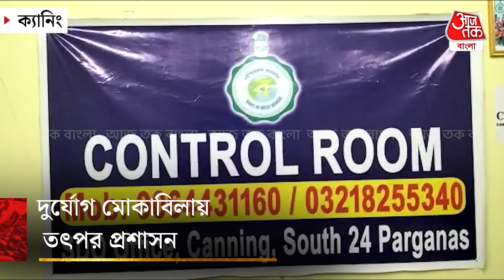প্রাকৃতিক দুর্যোগ মোকাবিলায় তৎপর প্রশাসন | খোলা হয়েছে কন্ট্রোল রুম | south 24 parganas | Aaj Tak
প্রাকৃতিক দুর্যোগ মোকাবিলায় তৎপর প্রশাসন। দক্ষিণ 24 পরগনা জেলার ক্যানিং, ডায়মন্ড হারবার, কাকদ্বীপ  মহকুমা শাসকের দপ্তরে খোলা হয়েছে কন্ট্রোল রুম।